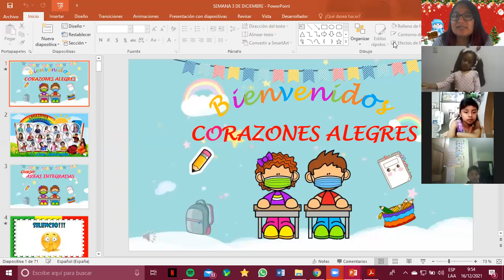ARTE: Muñeco de nieve. 5 años "Corazones Alegres"